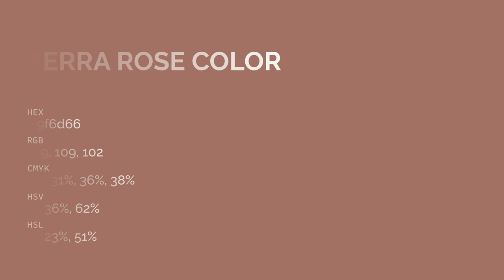Terra Rose color 9f6d66 hex color - Red color - Cool color 9f6d66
What color is Terra Rose ? 9f6d66 hex color - Red color - Cool color 9f6d66

Hex 9f6d66 Color Code is also known as Terra Rose color.